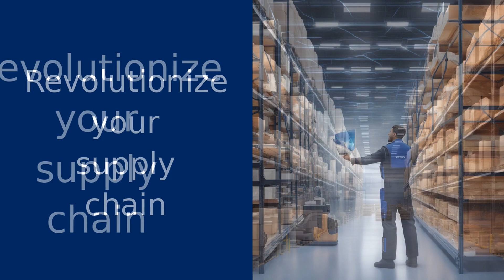Revolutionizing Supply Chains: KTTP Inc.'s Autonomous AI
Welcome to KTTP Inc., where we explore the incredible potential of AI in supply chain management. In this video, we uncover the secrets behind Santa Claus's efficient delivery system and reveal how your business can achieve the same level of success. Our Autonomous Human AI technology is revolutionizing the industry, offering precision, efficiency, and intelligence like never before. Imagine a world where your supply chain operates flawlessly, predicting demand, optimizing inventory, and streamlining logistics. Our AI does all this and more, working tirelessly 24/7 without the need for breaks or vacations. But it's not just about efficiency; our AI's real-time data analysis ensures accuracy, reducing mistakes, waste, and increasing profits. Best of all, it's incredibly user-friendly, making it accessible to everyone. Say goodbye to supplier juggling and inventory nightmares. Join the AI revolution today and experience the transformative power of KTTP Inc.'s Autonomous AI. Stay ahead, stay efficient, and stay smart with KTTP Inc.